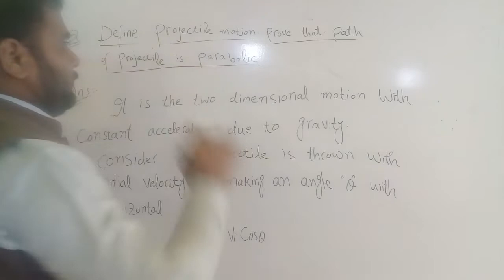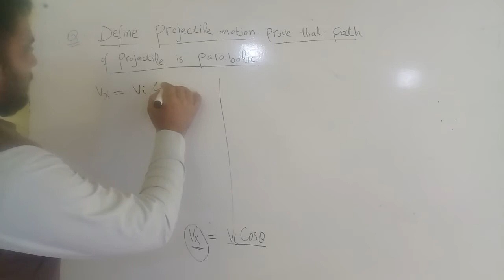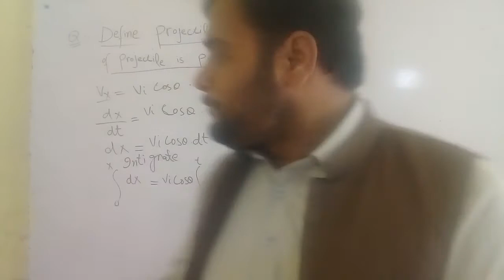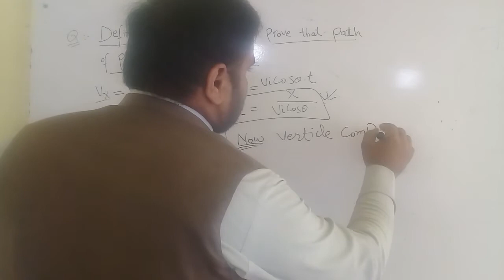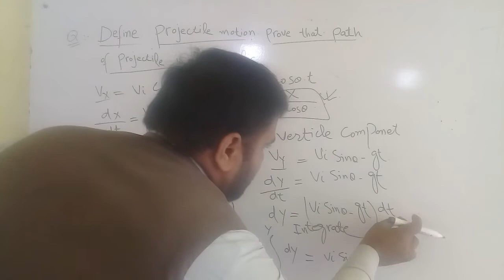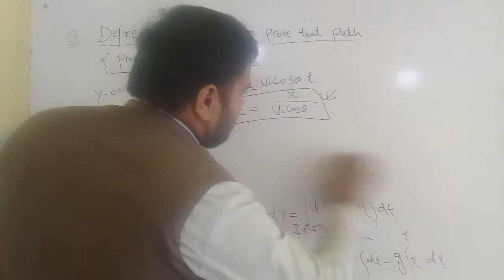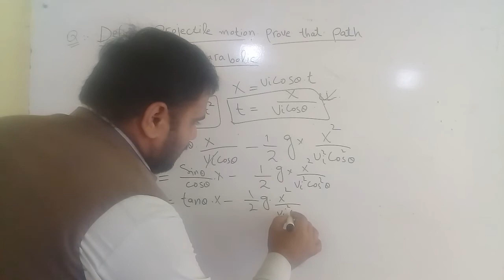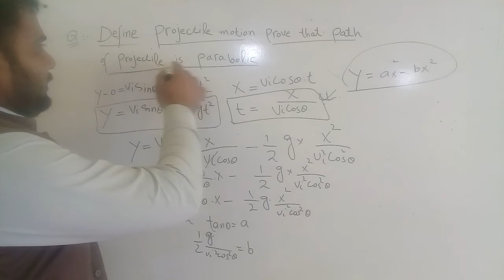L_5 Chapter # 6 Equation ofprojectile motion is parabolic ||bsc physics|| by Arif Hussain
bsc physics